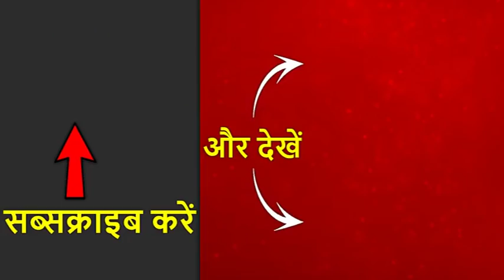यूपी में बीएसपी-एसपी साथ,बिहार में पासवान नाराज, बीजेपी को दोहरा झटका ? देखिए बड़ी बहस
2019 लोकसभा चुनाव के लिए महागठबंधन बनाने में जुटी कांग्रेस को बड़ा झटका लगता दिख रहा है। सूत्रों के मुताबिक, उत्तर प्रदेश में बीजेपी से मुकाबले के लिए समाजवादी पार्टी (एसपी) और बहुजन समजा पार्टी (बीएसपी) ने गठबंधन कर लिया है और सीटों पर भी बात बन चुकी है। इस गठबंधन में अजित सिंह की पार्टी आरएलडी भी शामिल है। सूत्रों की मानें तो मायावती की पार्टी बीएसपी 38, अखिलेश की समाजवादी पार्टी 37 और आरएलडी 3 सीटों पर चुनाव लड़ेगी। दो सीटें रायबरेली और अमेठी में गठबंधन अपना उम्मीदवार नहीं उतारेगा। यहां से सोनिया गांधी और राहुल गांधी चुनाव लड़ते रहे हैं। उत्तर प्रदेश में कुल 80 लोकसभा सीटें हैं।